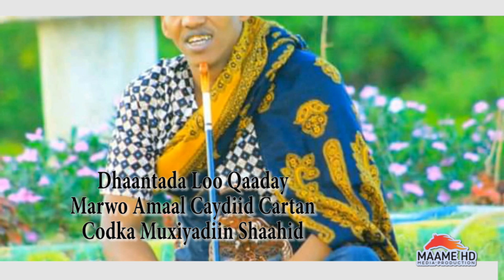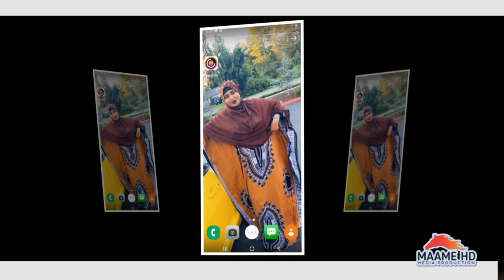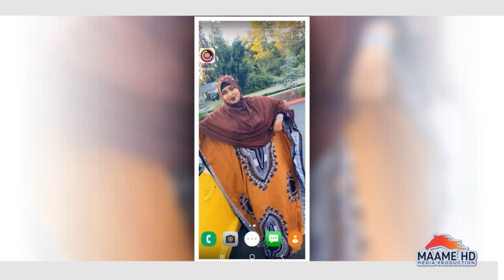DHAANTADA AMAAL | MUXIYADIIN SHAAHID | OFFICIAL AUDIO 2021 (OFFICIAL AUDIO)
Hoyga Fanka Sugaanta & Madadaalada soomaaliyeed
MAAME HD MEDIA PRODUCTION

DHAANTADA AMAAL CAYDIID

ERAYADA ABWAAN MUCAAWIYE
LAXANKA ANWAR TOTI
MUSIC HENOK

EDITING
MAAME HD

PRODUCTION BY MAAME HD MEDIA